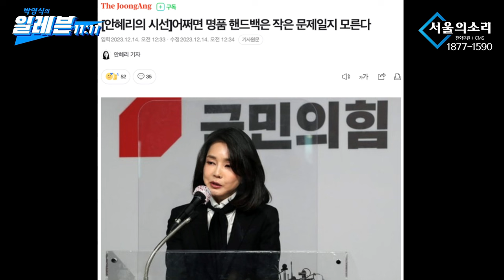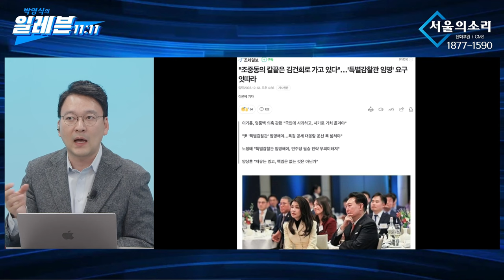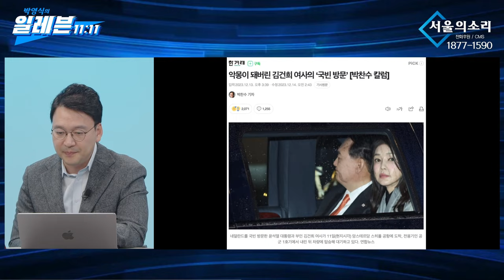박영식의 '오늘의 포커스' 12월 14일 목요일..."어쩌면 명품 핸드백은 작은 문제일지 모른다?"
△ 월~금 오전 8시 :  유용화의 〈뉴스 코멘터리〉
△ 월~금 오전 11시 : 박영식의 〈일레븐 11:11〉
△ 월요일 오후 4시 :  백은종 양희삼 안진걸의 〈탄핵속으로〉
△ 화, 목 오후 1시 :  백현빈의 〈정면돌파〉
△ 화요일 오후 3시 :  정영훈의 〈촛불 시사 시 한방〉
△ 화요일 오후 5시 :  백은종 정대택의 〈응징의 부활〉
△ 화요일 오후 7시 :  이정헌의 〈아침이 설레이는 대한민국〉
△ 화요일 오후 8시30분 :  양희삼의 〈희망공장〉
△ 수요일 오후 1시 :  고상만의 〈수사반장〉
△ 수요일 오후 3시 :  김태형, 백자의 〈ㅆㄷㄱ〉
△ 수요일 오후 5시 :  남태우 박진영 윤선희 〈체게바라의 노래〉
△ 목요일 오후 2시 :  조병현 교장의 〈단재학당〉
△ 목요일 오후 3시 :  김맹구 구산하의 〈선을 넘는 사람들〉
△ 목요일 오후 5시 :  오창익의 〈오!다방〉
△ 목요일 오후 5시 :  윤석열탄핵 김건희구속 용산집회
△ 목요일 오후 7시 : 구본기의 〈더민주혁신 혁얼소〉
△ 목요일 오후 8시30분 : 이은영 이경 오현정의 〈엄마정치〉
△ 금요일 오후 1시 : 박진영의 〈주간 박진영〉
△ 금요일 오후 3시 : 백은종 정대택의 〈응징의부활〉
△ 금요일 오후 5시 : 전수미 변호사의 〈외신의소리〉